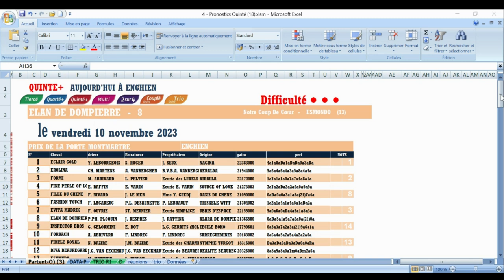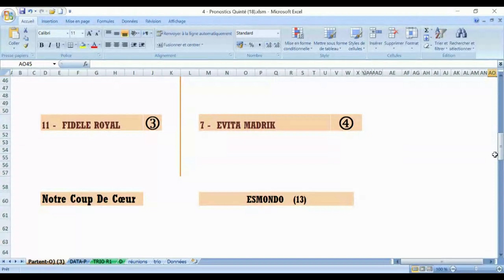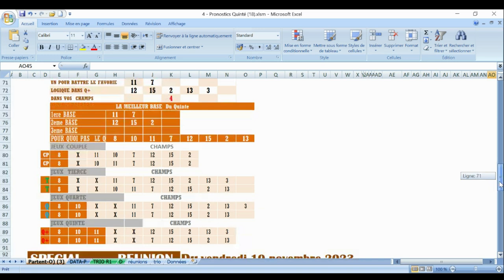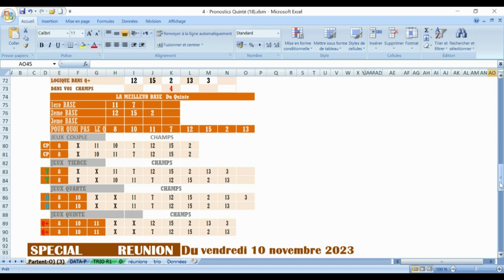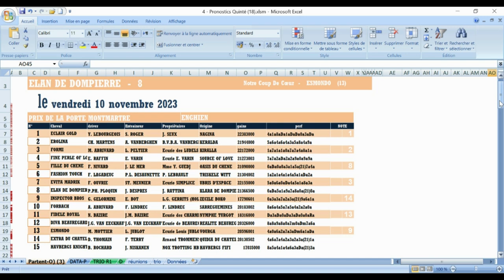PRONOSTIC PMU TRIO 10 11 2023Pmu simple Pmu couplé Pmu tiercé Pmu quarté + Pmu quinté + Pmu 2/4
Pronstic
R1C3 - PRIX DEJOPEJA
20h15 - 15 Partants - Corde à gauche - 60.000 Euros - Attelé. - Course B, 2.700 mètres (G.P.)
Infos course
infos complètes
infos réduites
Cotes
Concours
Ma sélection
Autres Tipsters
Classement
Pronostics
Statistiques

pronosticpmuquinteandSpécial turf
L'analyse
Spécial Quinté